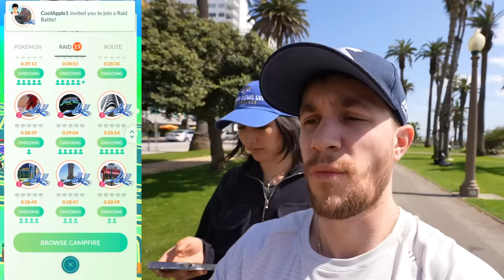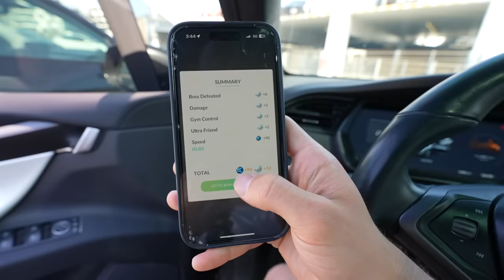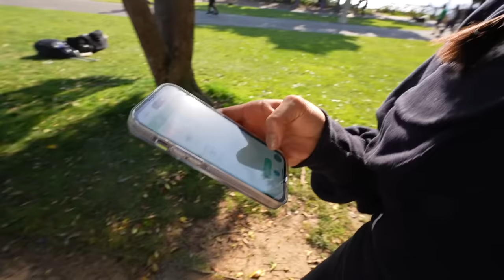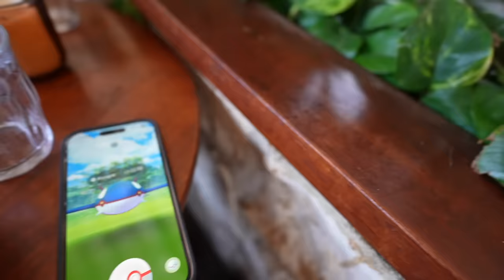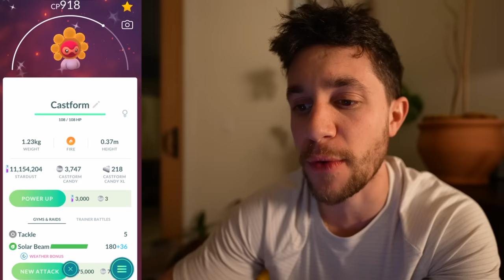The MOST Important Day of Pokémon GO Raids!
Great raid day for one of the best Pokémon in the game!